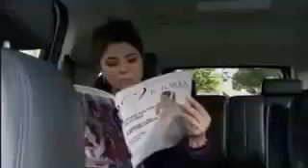TRIUNFO DO AMOR CAPITULO 21PARTE 1/2